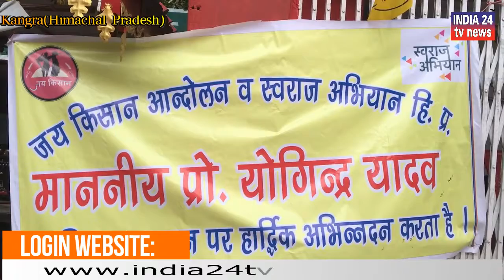जनता व किसानो की मदद के लिए स्वराज इन्डिया ने अभियान चलाया